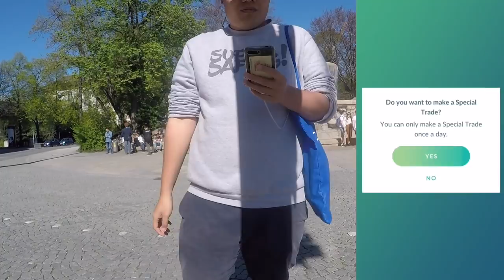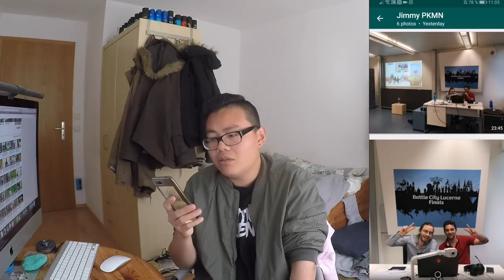Ich GEBE AUF... keine Raids mehr & SHINY Lapras & Pottrott sind da!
euda spontane Legendäre Feierabend Raid Stunde!
wer war unterwegs raiden? wie fandet ihr die Feierabend Raid Stunde?
ich hab mein Limit leider erreicht und die Jagd nach Shiny Latios aufgegeben...